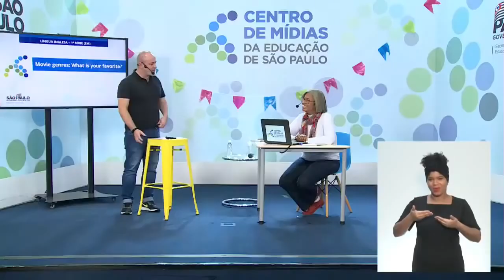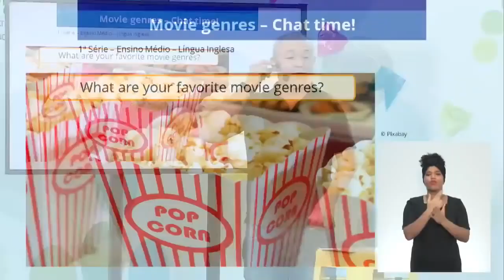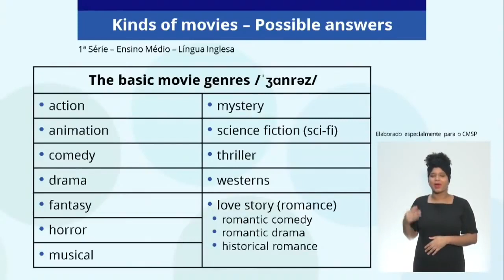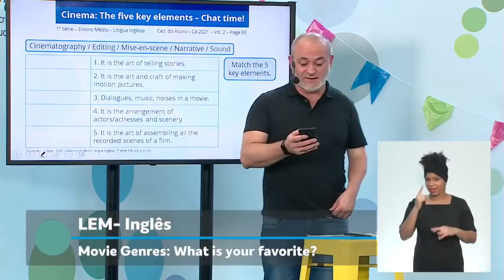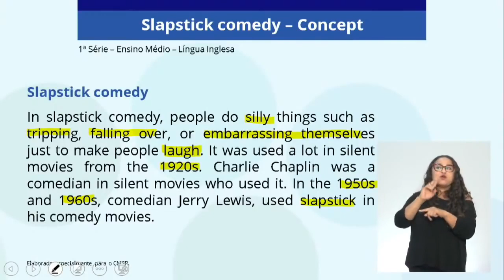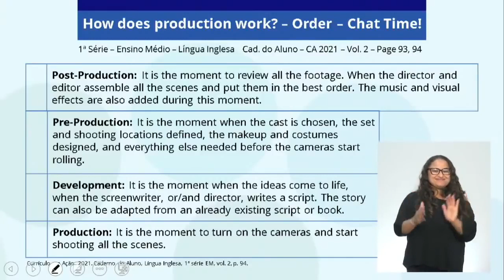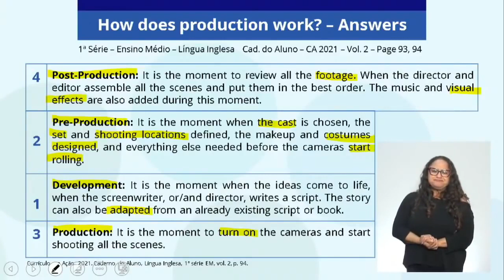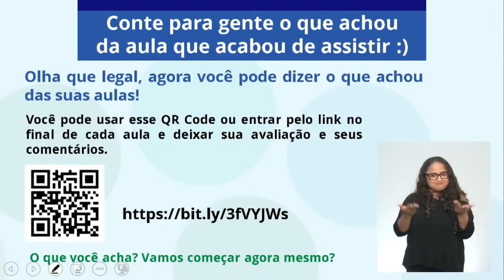10/11/21 - EJA EM 1º termo - Inglês - Movie genres: What is your favorite ?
Docente estúdio: João Franco Junior
Moderadora: Maria Fernanda Alves